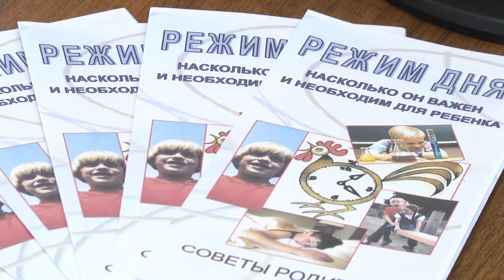2019-09-17 г. Брест. Пресс-конференция ко Дню здоровья ребенка. Новости на Буг-ТВ.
Новый учебный год в самом разгаре! Дети радостно встретили день Знаний, однако теперь их ожидают нелегкие трудовые будни: требуется много сил, энергии, сосредоточенности, терпения, и, самое главное, крепкого здоровья, которое невозможно поддерживать без полноценного питания. Как поддержать ребенка, как помочь ему сохранить крепость духа и почему так важно следить за изменениями, которые происходят со зрением – об этом и не только шло активное общение в рамках пресс-конференции ко Дню здоровья школьника.